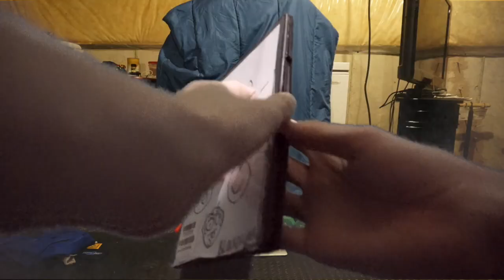Living In A Digital Age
Analog is dead, long live digital... maybe.